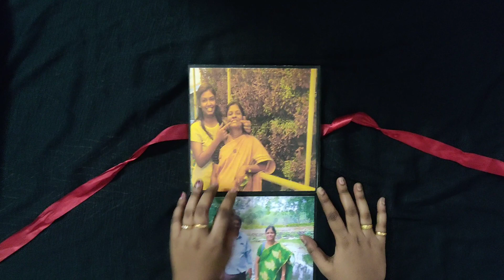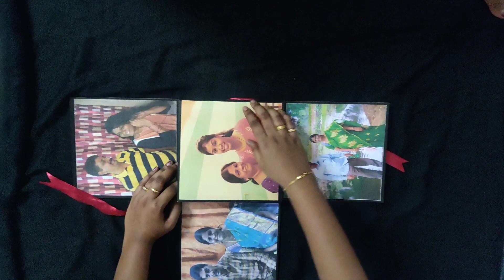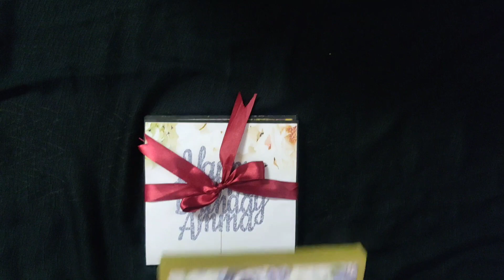Mosaic card |Special precious gift for our lovely Mother's | DIY handmade gifts | B'day gift ideas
For orders please ping me on my Instagram Id